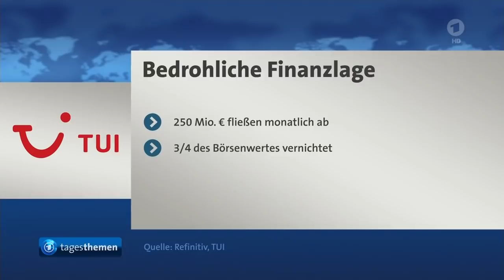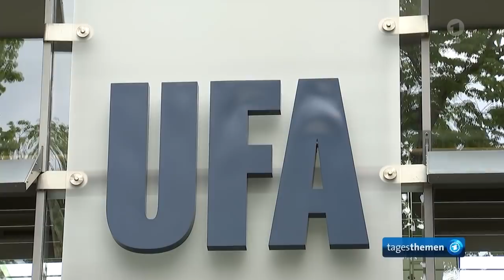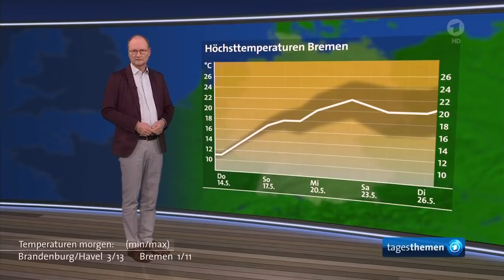tagesthemen 22:35 Uhr, 13.05.2020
Themen der Sendung: Deutsch-luxemburgische Grenze ist wieder geöffnet, Grenzöffnung zu Österreich, Schweiz und Frankreich soll ab Samstag schrittweise erfolgen, Der Kommentar, Empfehlungen der EU-Kommission für die Tourismusbranche, Italienische Insel Capri hofft Sommersaison noch zu retten, Weitere Meldungen im Überblick, Was Drehverbote für die Film- und Fernsehindustrie bedeuten, Das Wetter